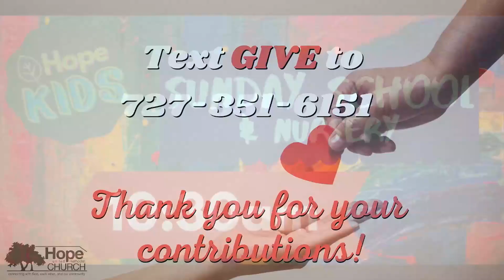Be Atitudes: Blessed Are The Meek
Pastor Kevin